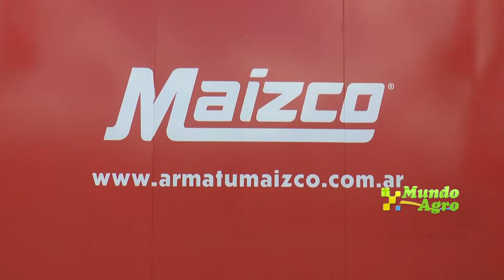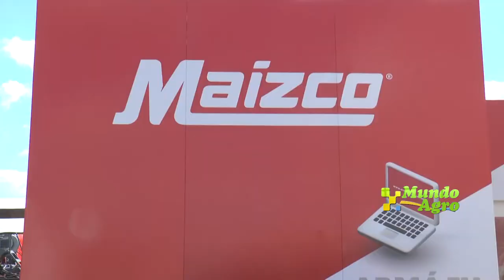Gabriel Rizzotti Gerente de Ingeniería y desarrollo de Maizco, Maizco ofrece al productor cabezales